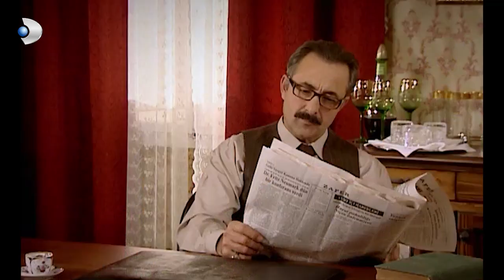Muzaffer, Kemal'i İşe Aldı! - Hanımın Çiftliği 10.Bölüm